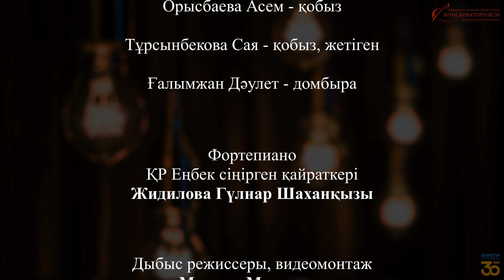Қобыз және баян кафедрасының оқытушысы Әсел Рақымжан КЛАСЫНЫҢ КОНЦЕРТІ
Құрманғазы атындағы Қазақ ұлттық консерваториясы
Қобыз және баян кафедрасының оқытушысы, өнертану ғылымдарының магистрі  Әсел Рақымжан КЛАСЫНЫҢ КОНЦЕРТІ

🎻Орындаушылар:
Рахметбек Дана ( I курс)
Орысбаева Асем ( III курс)
Тұрсынбекова Сая ( I курс)
Ғалымжан Дәулет ( I курс)
🎹Концертмейстер:
ҚР Еңбек сіңірген қайраткері
Жидилова Гүлнар Шаханқызы

📜Бағдарламада:Қазақстан және шетел композиторларының шығармалары